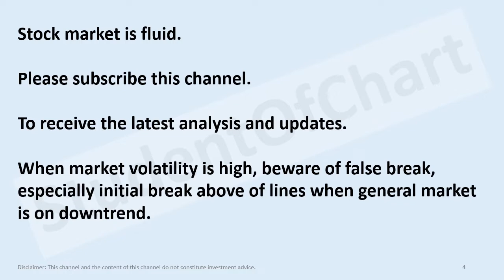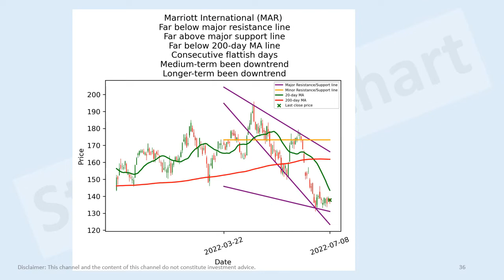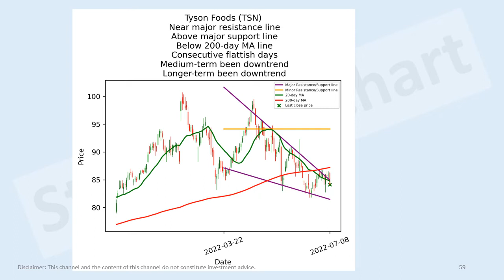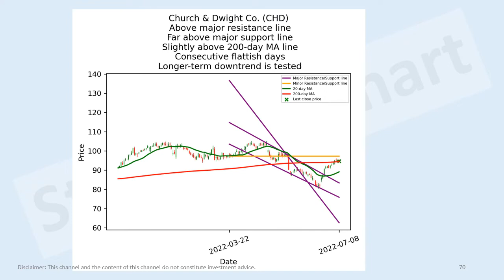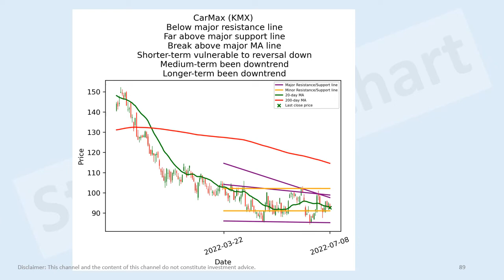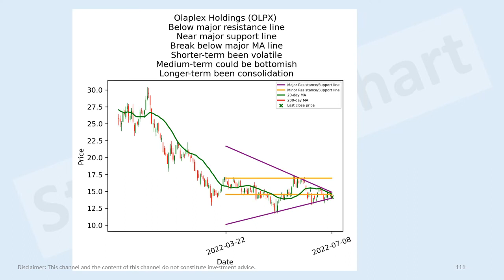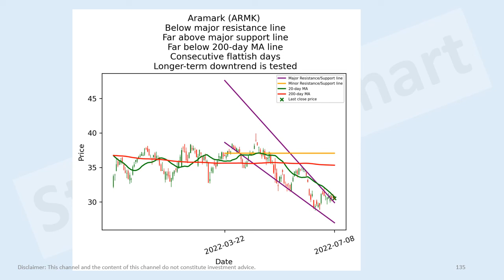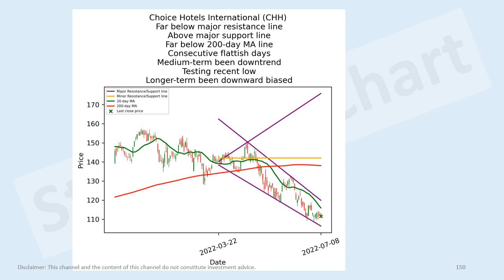US consumer stocks short-term technical analysis 8 Jul 2022